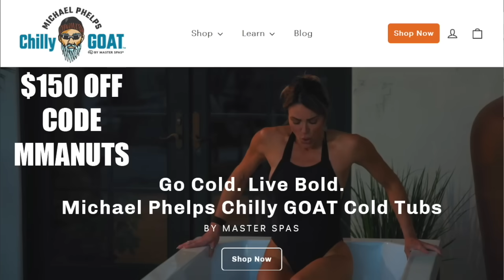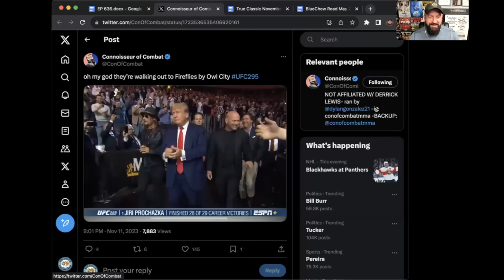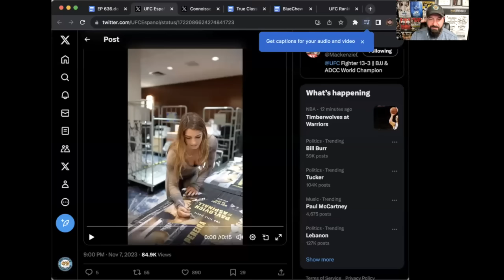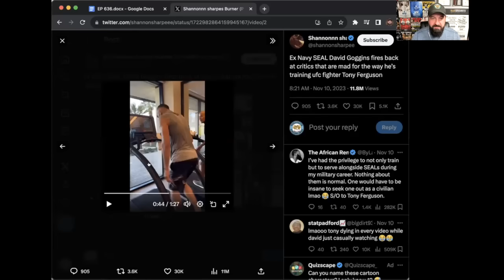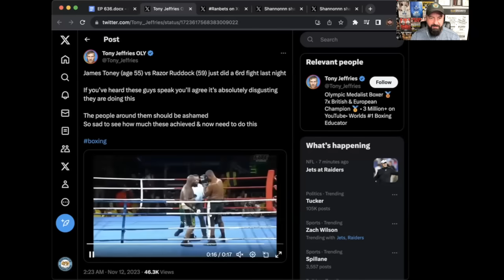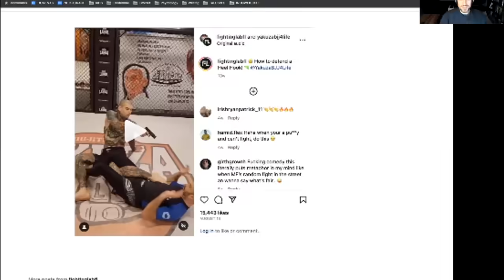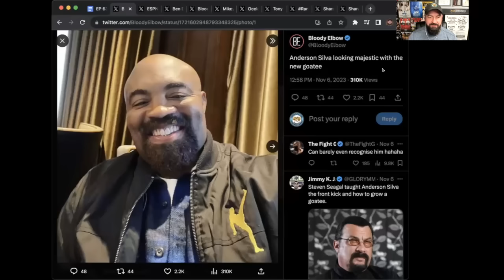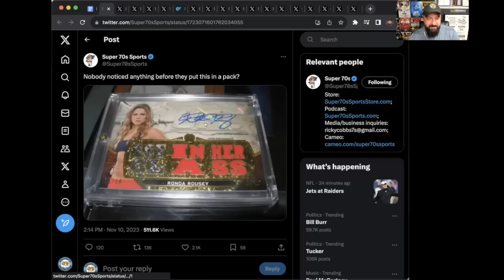UFC 295 Recap | MMANUTS MMA Podcast | EP # 636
UFC 295 Recap
Jiri Prochazka vs Alex Pereira
Tom Aspinall vs Sergei Pavlovich
Mackenzie Dern vs Jessica Andrade
Roy Nelson vs Alan Belcher
UFC at the Sphere
David Goggins training Tony Ferguson
James Toney vs Razor Ruddock
Heel Hook Defense
Rampage vs Shannon Briggs
Mike Perry vs Eddie Alvarez
Luke Rockhold body kick
Sean Strickland
Anderson Silva
KO of the week
Tweet of the week
KNOWLEDGE

and get on your way to being your best self
Wild Alaskan Company $25 Off code BIGFISH25
Plate Joy | $10 off code MMA10
Dreamcloud Sleep | Free Mattress Protector, sheets, and pillows  GWFIT200
Awara Sleep | $200 Off code GWFIT200
Joovv | $50 off code MMA
Eight Sleep - $50 Off code MMA50
Siena Mattress - $200 Off code GWFIT
Ice Barrel - $125 Off code MMANUTS
Plunge - $50 Off code MMA50
Gardyn - $100 Off code MMA
Bed In A Box - $25 Off code MMA25
Paleo On The Go - $20 Off Your First 3 Orders code MMA25
BOXT - $10 Off code MMA25
BlueCube - $250 off code MMA
Sun Home Saunas - $200 Off code MMANUTS